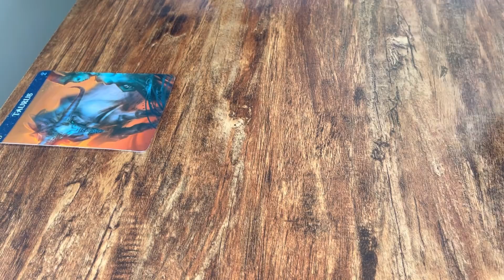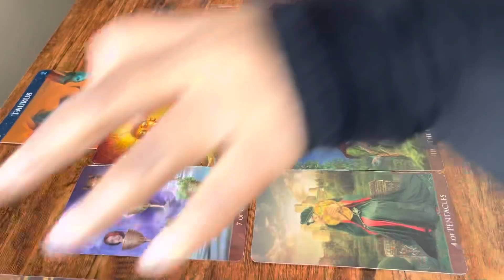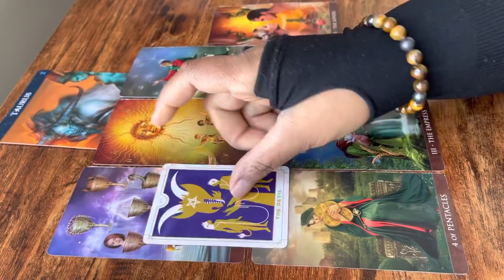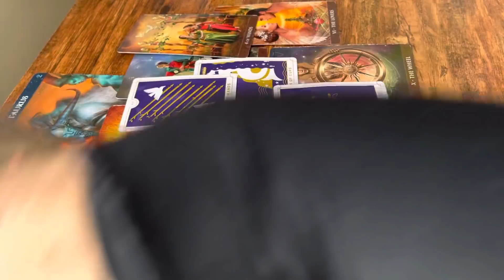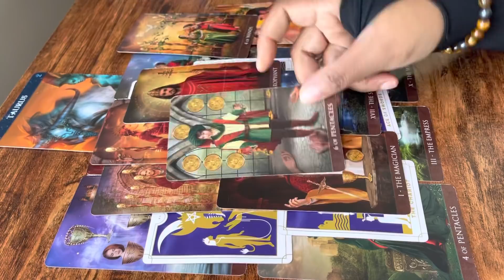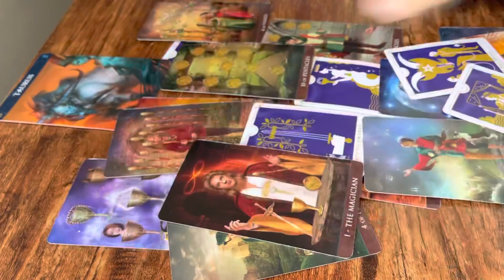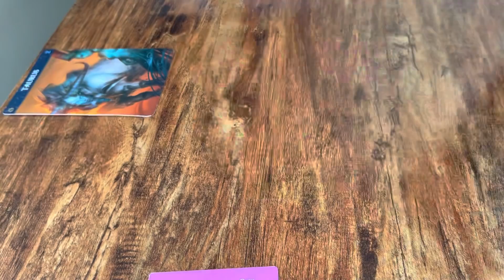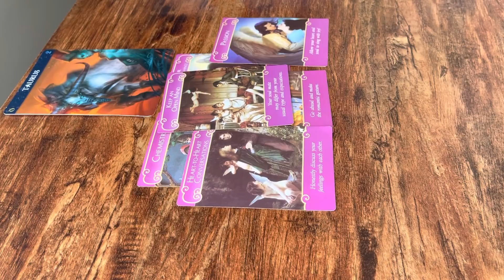Taurus ♉️ The Vibe is perfect! They were right in your face the whole time 🥰😘❤️💕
Hey y’all! This reading was everything! I love y’all 😘❤️💕